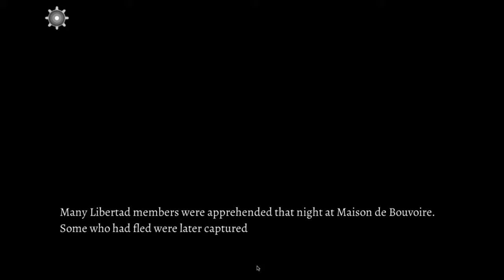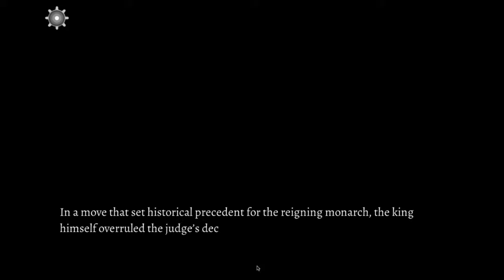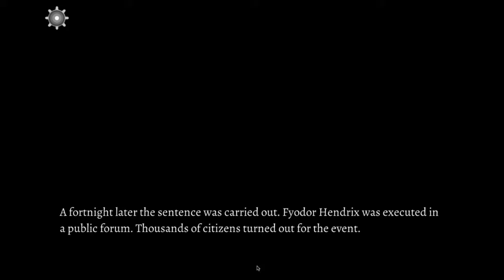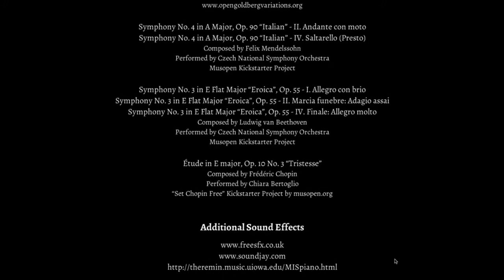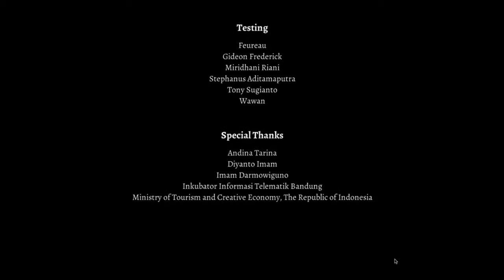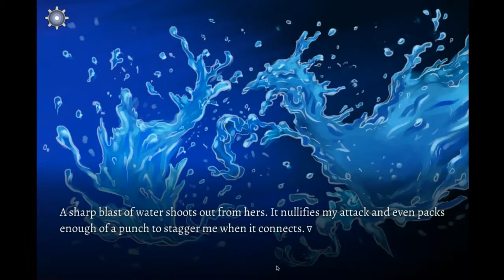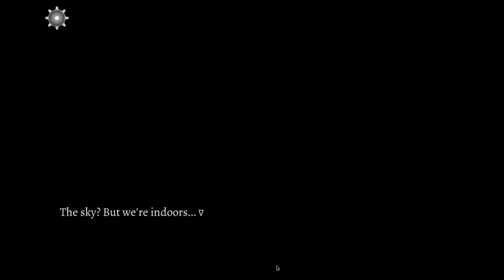An Octave Higher 13 I AM NOT SATISFIED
So, I’m starting over. The ending I got was probably the worst ending I could have received, as far as I know. It just… it was so abrupt and neutral. Nothing was lost or gained, and it just wasn’t right, so now I need to fix it all. Yep.

♫ End Card Music♫ Darling (FT. Missio) - Said The Sky